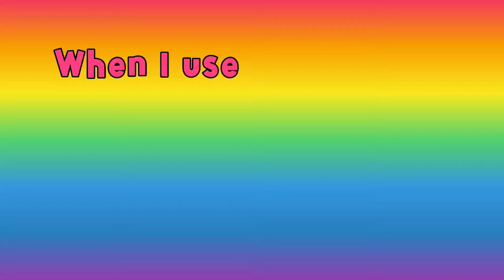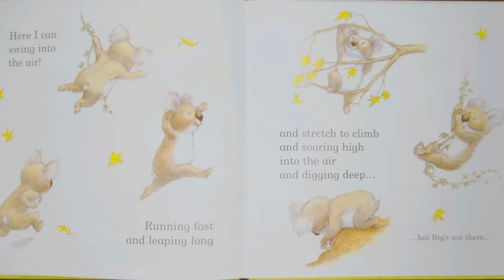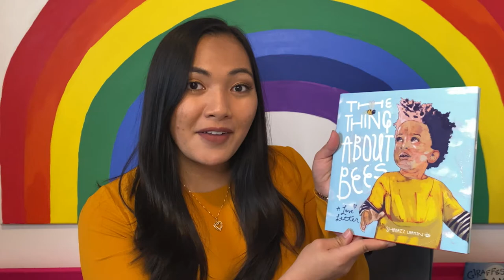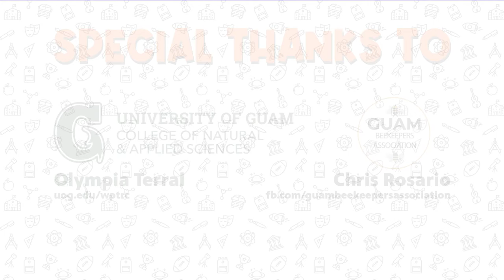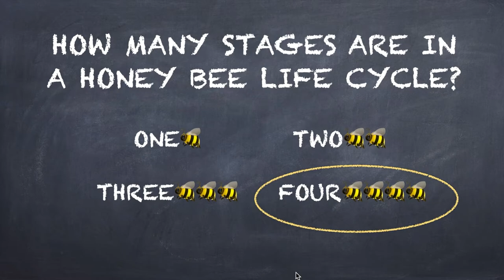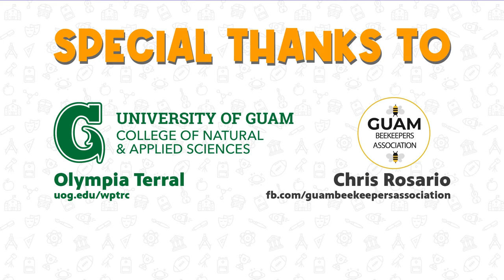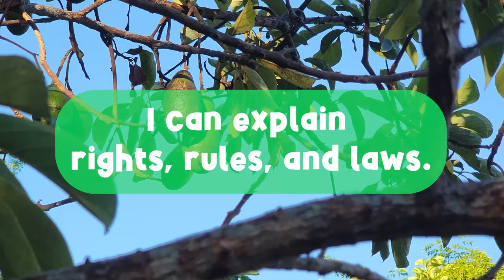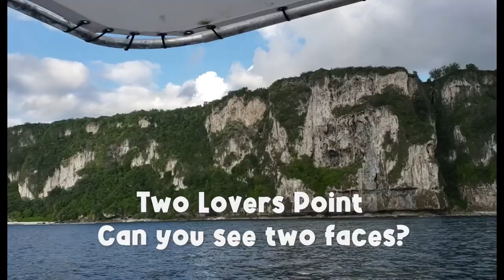PBS University | Summer | 1st Grade & 2nd Grade | Episode 6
Håfa Adai and welcome to PBS University's 1st and 2nd Grade Summer session! Click the "SHOW MORE" link below to jump to this episode's subjects.

Subjects:
0:00 Welcome
02:18 Literacy - Vowel Digraphs (ie, ue, ui, ao)
08:56 Math - Importance of Shapes for Bees (Hexagon)
16:07 Science - Going Through Stages (Bees)
23:45 Social Studies - Law, Rules and Rights
30:50 Character Education - Have Courage to Try Something New
37:12 CHamoru - Things in a House
44:09 Fast Fun Facts - Honey is Medicinal